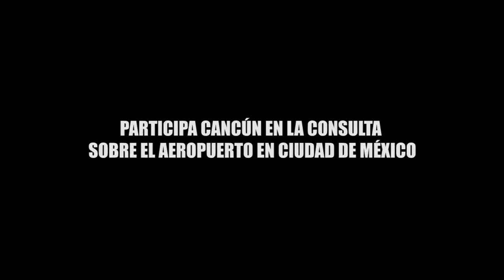PARTICIPA CANCÚN EN LA CONSULTA SOBRE EL AEROPUERTO EN CIUDAD DE MÉXICO